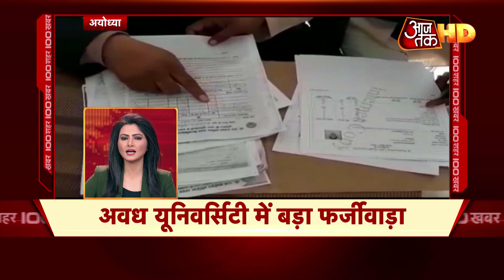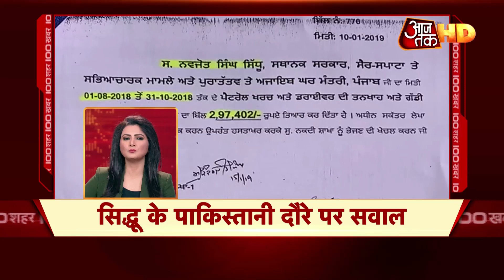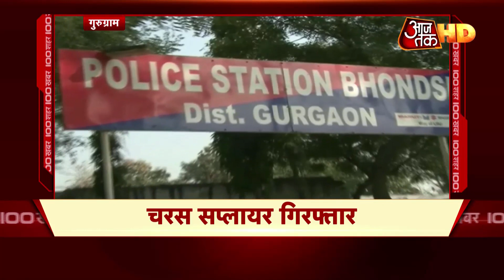देश के सभी शहरों की बड़ी खबरें | 100 Shahar 100 Khabar